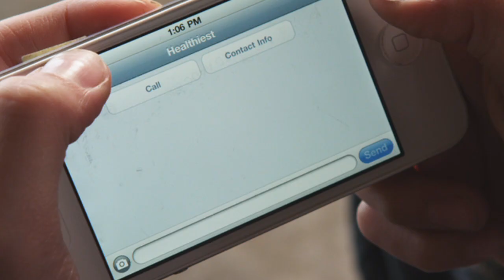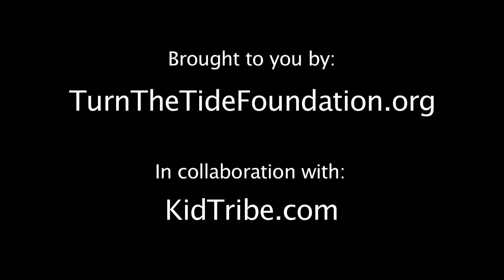UnJunk Yourself: The PROCESS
They've been processing food, and now they're processing...you!  The Process (R) is part of the Unjunk Yourself (R) music video library intended to enlighten and empower young people about their health, and how to take control of it through better use of their feet, and their forks.  Not to mention spoons...

Please help us help others break free of The Process!  We want to create a movement, and 'free' 100,000 or more!  Please forward this video to all of your contacts - and let's make it real!

CAST:

Frito: Gabe Katz
Healthiest: Gordon James Jr.
Vitality: Natalia Katz
Executives: Regina Bryant, Valerie Katz, Robert Lopez
Scientist: Kellee McQuinn
Head Chef: Dr. David Katz
Little Chef: Sabrina Storey
Store Clerk: Michelle Sung

CREW:

Executive Producer: Dr. David Katz, Beth Comerford
Writer, Director, Producer: Kellee McQuinn
Music Producer: George Black
Coordinating Producer: Naomi Rhema
Director of Photography: Jonathan Hall
Editor: James Reid
1st AD: David Mendez
Assistant Camera: Shawn Aguilar
Gaffer: Jason McGuire
Best Boy Electric: Dan Prostak
Grips: Kyle Kolding, Kiel Greenfield
Choreographer: Shara Smallwood
Art Director & Stylist: Paula Zimmerman
Assistant Stylist: Nick McGrath
Hair & Make Up: Anna Cota Dodge, Lana Ingham
Location Manager: Jerico Woggon
Production Assistants: Justin Conway, Cameron Dozier, Kacper Skowron
Recording Engineer: Todd Tacket, The Plaza Studios
Visual Effects: Jerome Cheng
Special Thanks: California Walnut Commission, Roslyn Market, The Matrix

No walnuts were harmed in the making of this video.